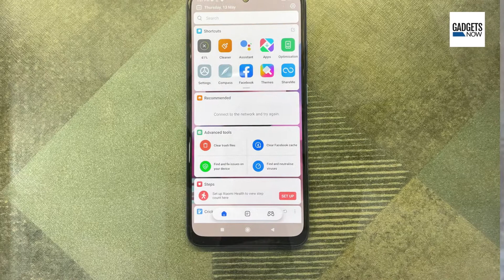Xiaomi Redmi Note 10S launched in India: 10 key things to know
Xiaomi has unveiled a new smartphone in the Redmi series — called Redmi Note 10S. This smartphone joins Redmi Note Pro, Redmi Note 10 and Redmi Note 10 Pro Max in the series. Here is the key information about the newly launched Xiaomi Redmi Note 10S: